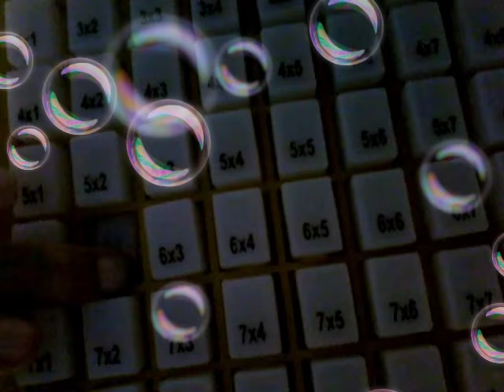Meus brinquedos parte 2